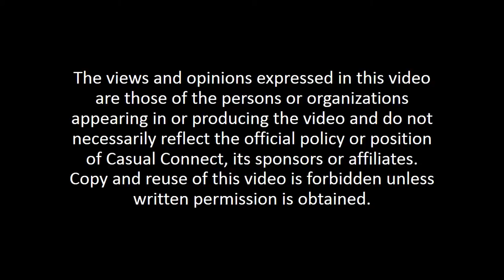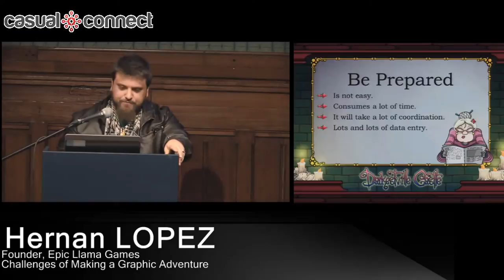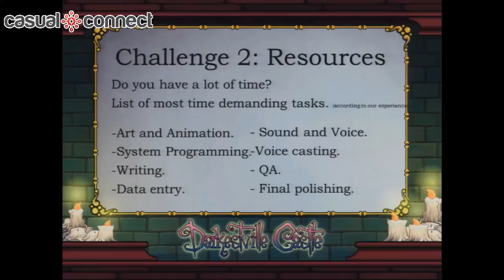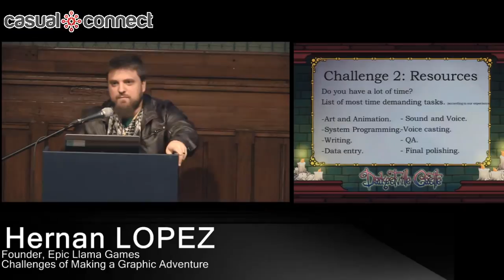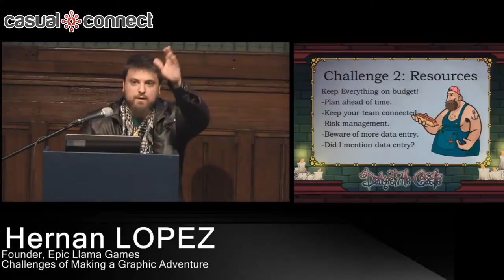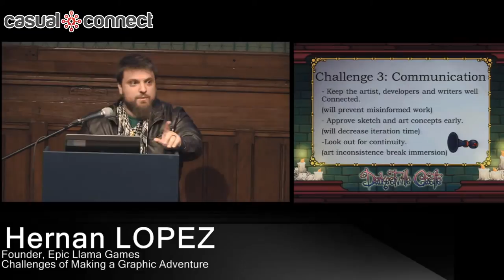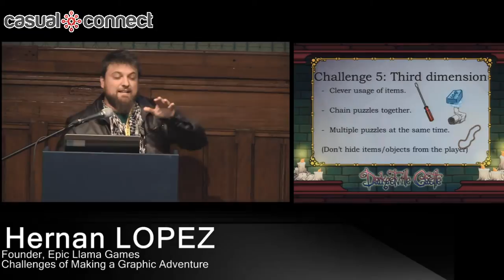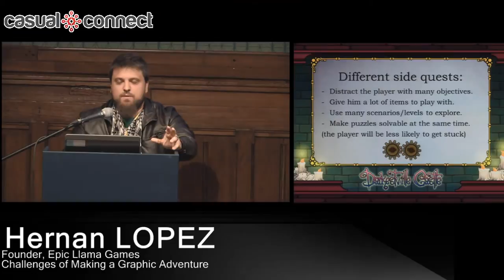Challenges of Making a Graphic Adventure| Hernan Lopez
From narrative to puzzle design, building a fun graphic adventure it’s not an easy task. We will be discussing what challenges you can face while developing this kind of games and what solutions we found for those problems. So if you like graphic adventures come here and don’t forget to bring your “talk” command with you for the QA session.